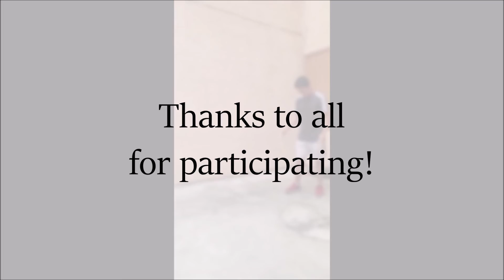Husky Leap Challenge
Congratulations to our 3 winners of Husky Leap Challenge!